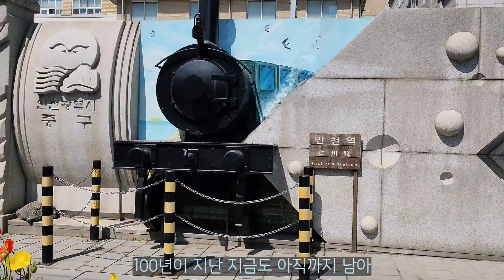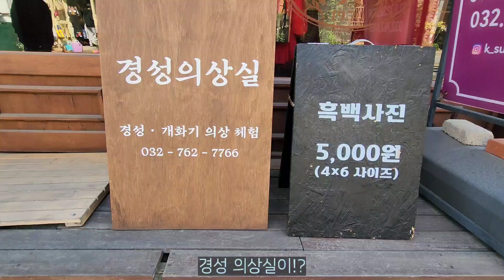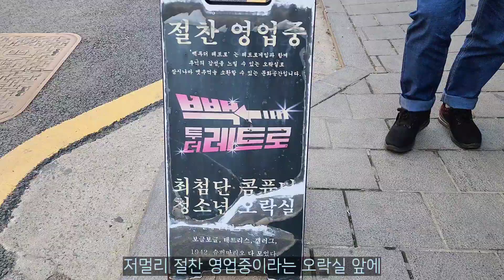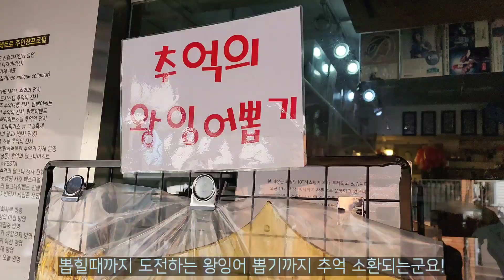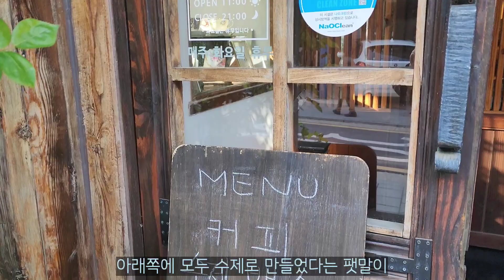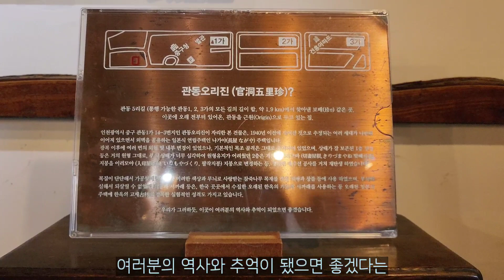인천 개항누리길 걷기 딱! 나이스한날!😎👍관동오리진 팥빙수!Incheon Gaehang Nuri gil Road!Traditional patbingsu!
인천 일제강점기시절의 역사를 걸으며  뉴트로갬성을 느낄수 있는곳! 인천 개항누리길에 가보았어요^^

관동오리진 떡카페
✨️위치 인천 중구 신포로27번길 96
             인천역 1번출구에서 447m
              11:00~21:00
              매주화요일 정기휴무